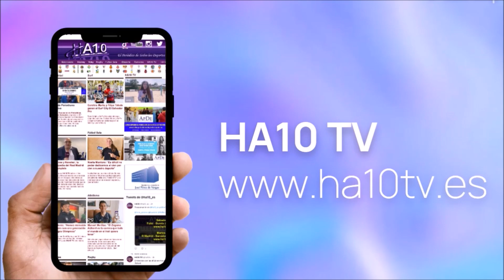Alcorcón -- Marín (Primera División Femenina de Fútbol Sala) 28-10-2023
Entrevistas con Estela García, Carolina Pedreira, Carmen Alonso y Patricia Arruti tras el Alcorcón - Marín (Primera División Femenina de Fútbol Sala) para